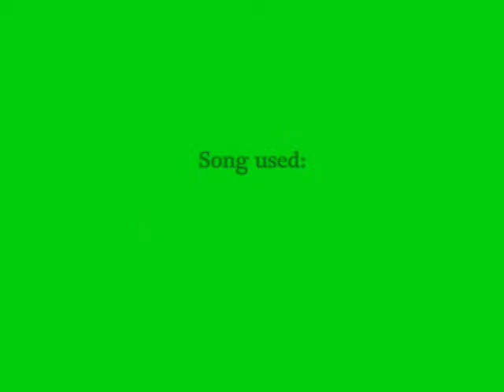Zeke and Monica - Jump into the Jive [MMD]